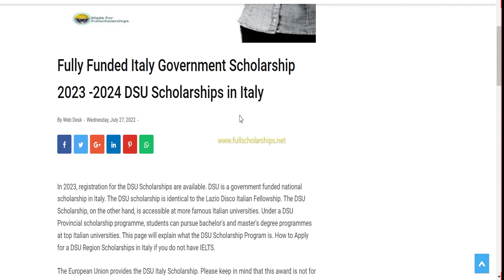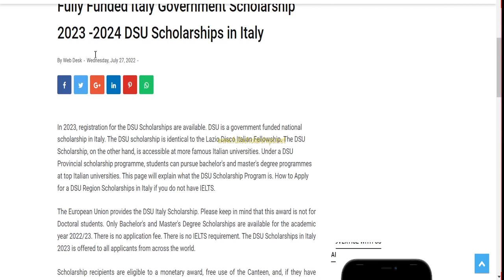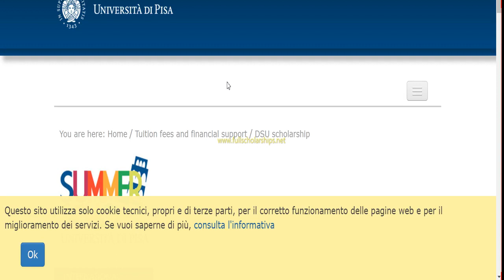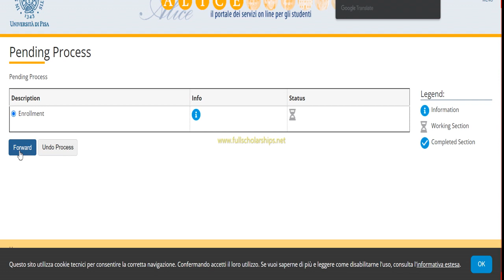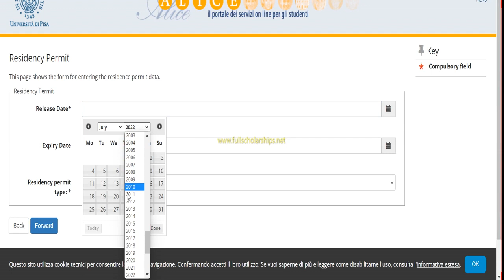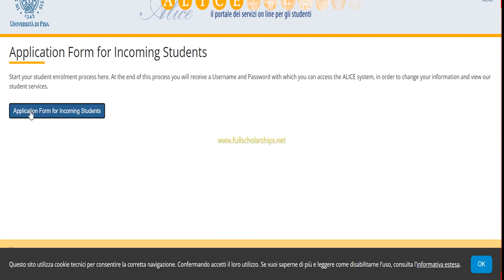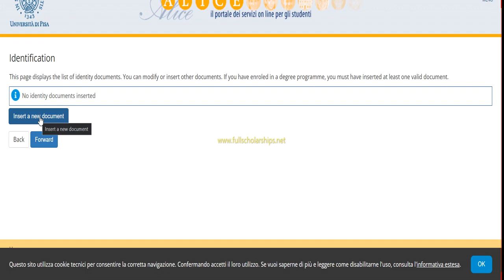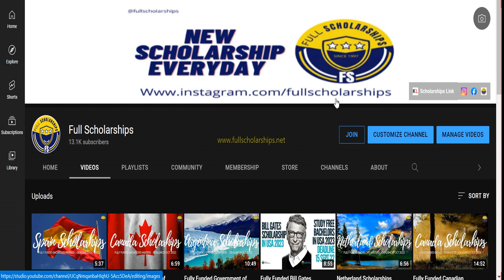Study in Italy Free - Top Italy Scholarships University of Pisa Scholarship in Italy 2023-2024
❤️ DETAILS - Applicants from all over the world are welcome to apply for the DSU scholarship in Italy for the academic year 2023. Tuition fee waiver, free housing, free meals in university dining halls, and contribution for coverage are all part of fully funded scholarships for international students.